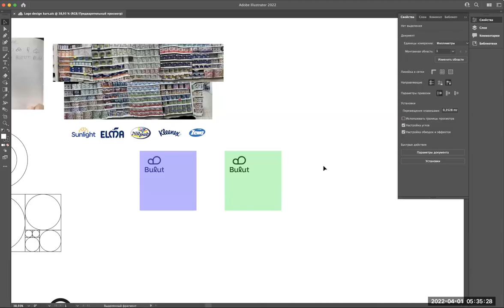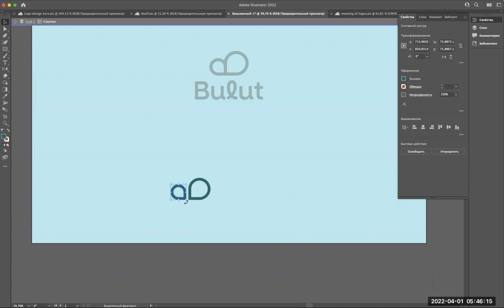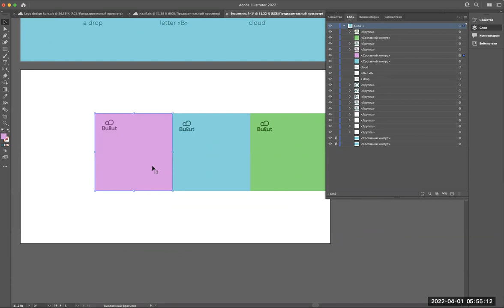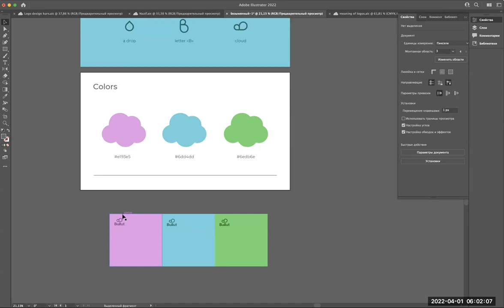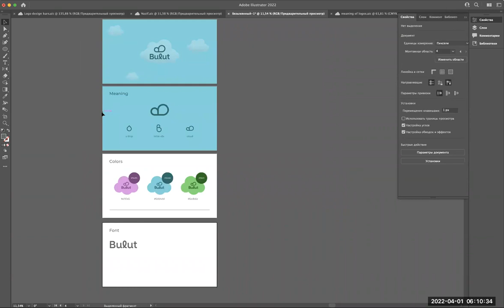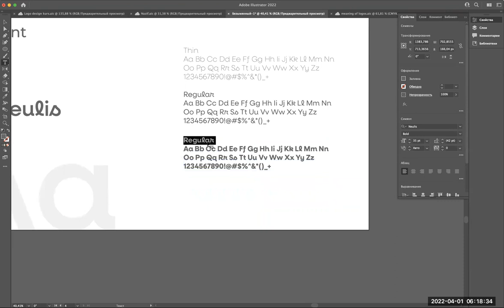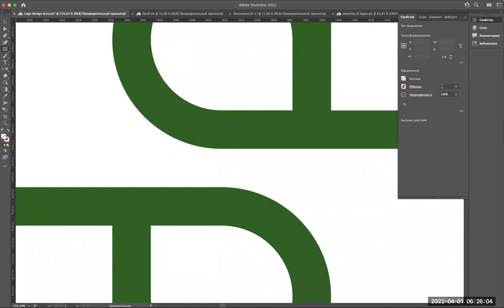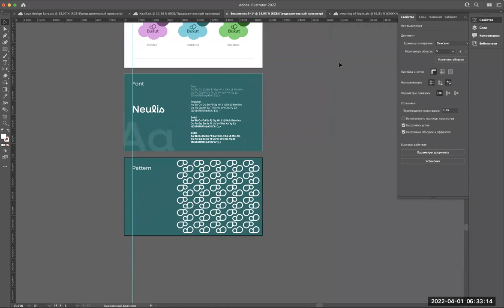🔥 13 — dars / Ishni taqdimot qilish